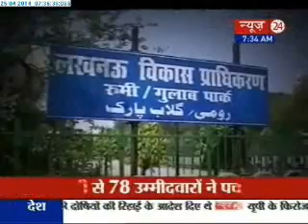Elections 2014: Battle for Lucknow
Out of the 80 Lok Sabha constituencies in Uttar Pradesh, the most keenly watched election will be the one for the Lucknow constituency where BJP president Rajnath Singh is contesting against AAP's candidate Jaaved Jaaferi and Congress's Rita Bahuguna.